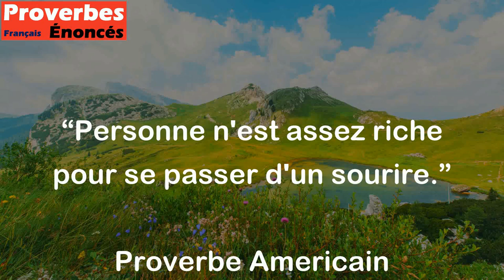Personne n'est assez riche pour se passer d'un sourire. - Proverbe Americain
Ce proverbe signifie que le sourire est une richesse universelle qui ne peut être achetée, mais qui peut être partagée par tout le monde. Peu importe notre situation financière, un sourire peut faire une grande différence dans la vie des autres et dans notre propre bien-être.